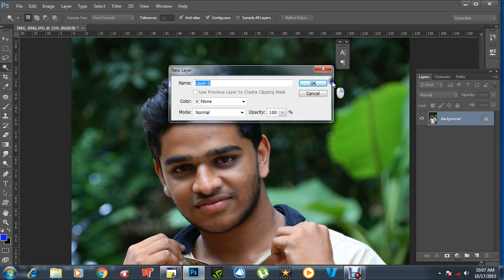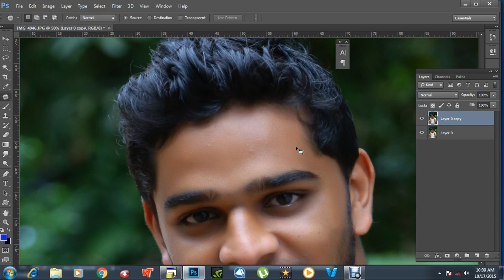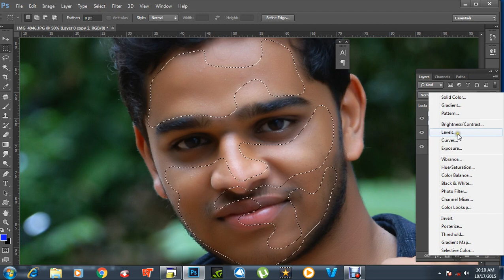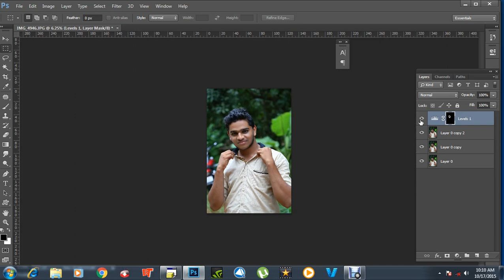Adobe photoshop imagenomic portraiture malayalam tutorial skin retouching tutorial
Adobe photoshop | imagenomic portraiture skin retouching tutorial
adobe photoshop Creative cloud tutorials